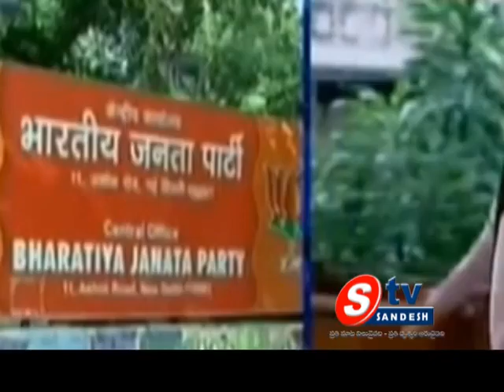21-03-14 AP View 01